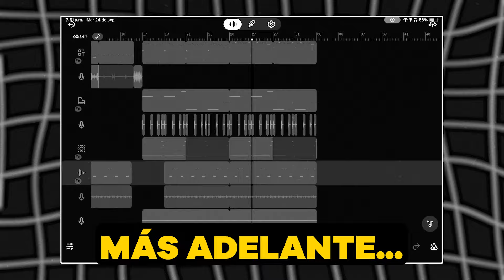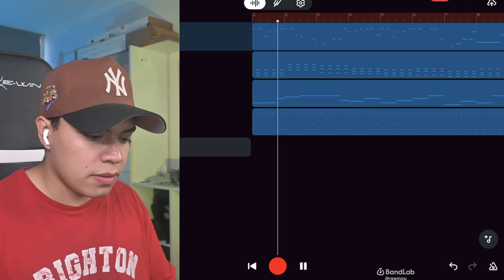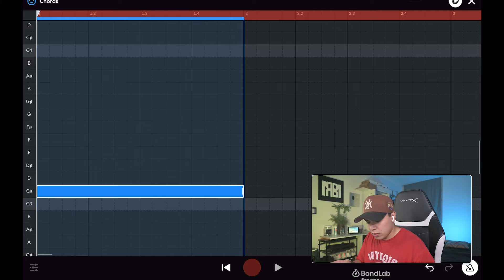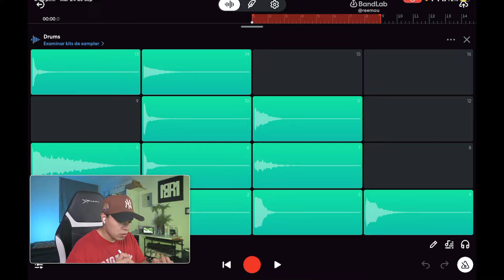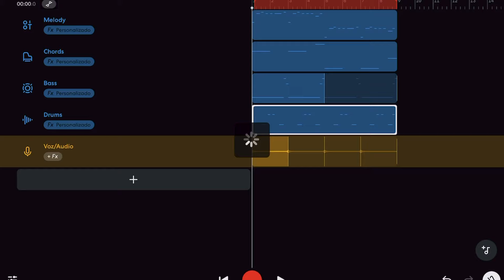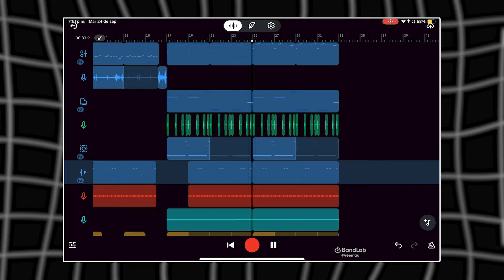Aprendí a hacer Drift Phonk en 24hrs…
Obtén acceso ilimitado a todo un conjunto de herramientas diseñadas para ayudarte a crear tu próximo éxito en BandLab.